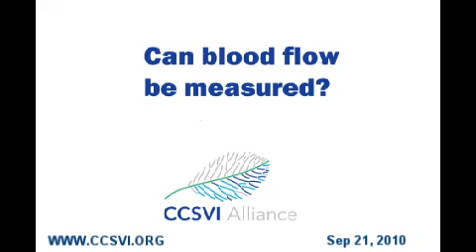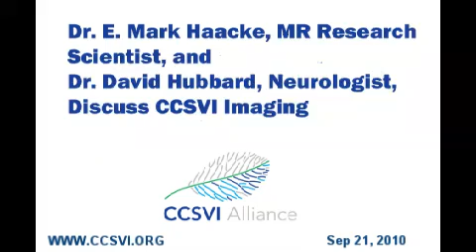Dr. Haacke and Dr. Hubbard Discuss CCSVI Imaging